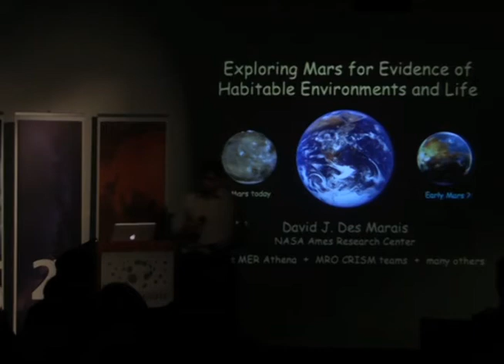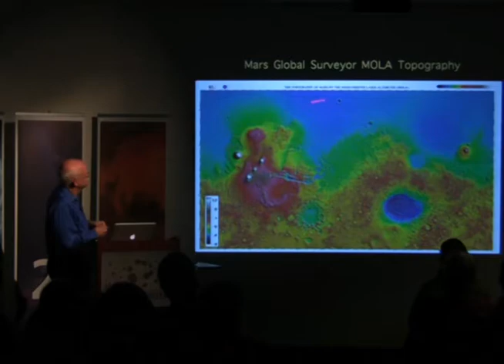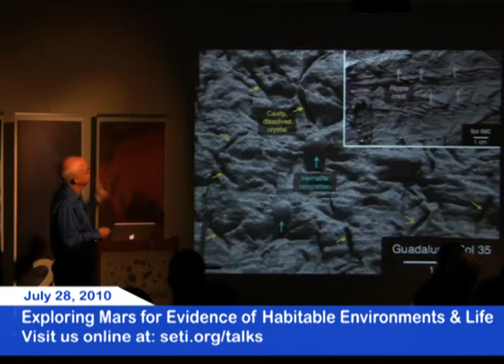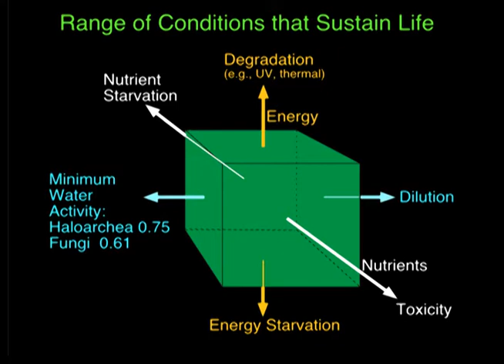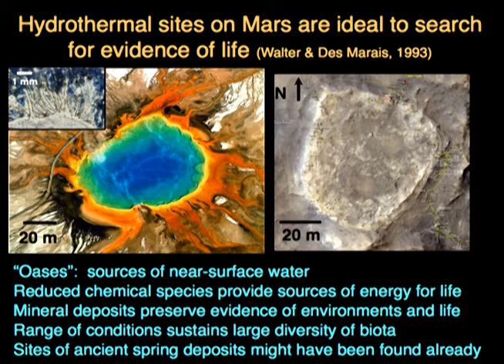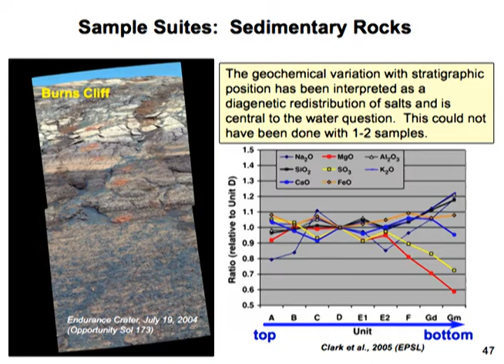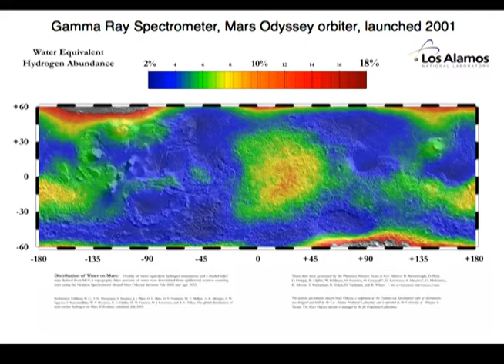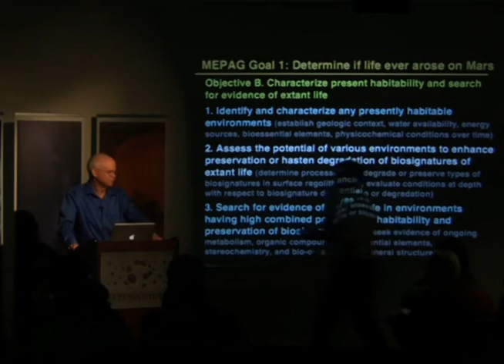Exploring Mars for Habitable Environments - David Des Marais (SETI Talks)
If you liked this talk, please help us out by filling out this survey:

Recent Mars missions have discovered fascinating landscapes as well as chemicals and minerals formed by the action of liquid water. Mars could have been habitable sometime in the past, and liquid water might persist in some subsurface environments today. Dr. Dave Des Marais, Chair of the Mars Exploration Program Advisory Group (MEPAG), will discuss recent discoveries that are helping to identify the most promising places to search for evidence of life.